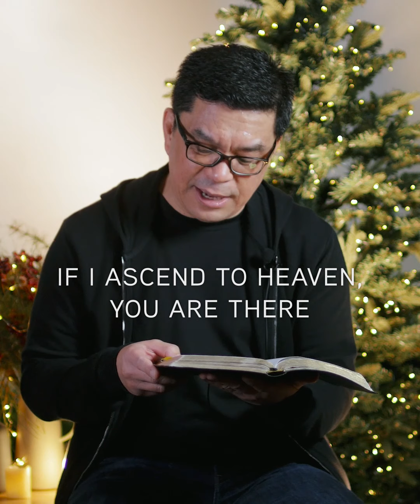God's Presence — Daily Devo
Psalm 139:7
There's a famous line that says, "You can run, but you can't hide." If it's an enemy or a creditor looking for you — that's scary. But if you hear
that from God, it would be comforting. Pastor Ariel helps us understand that no matter what the situation, circumstance, or place we find ourselves in, He is always there with us because He desires it so.

GET UPDATED

Listen to our podcasts on Spotify, Apple or Google Podcasts:
Victory Alabang Podcast